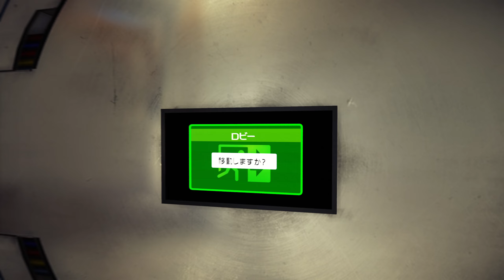#1【真実とか】Prey【イマーシブシム系】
タイトル：Prey (2017)

製作：Arkane Studios